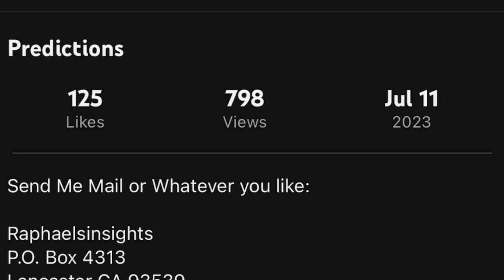Tori Kelly Hospitalizada